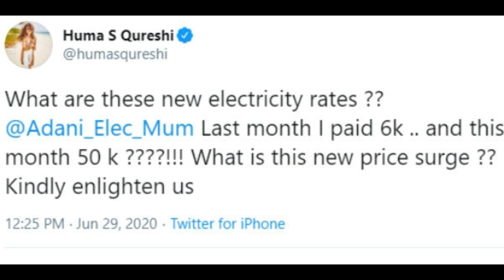சங்கருடன் 2 படத்தில் கமிட்டான தல அஜித்! ஹூமா குரோஷி ஷாக்! Valimai | Ajith | Shankar | Huma Qureshi